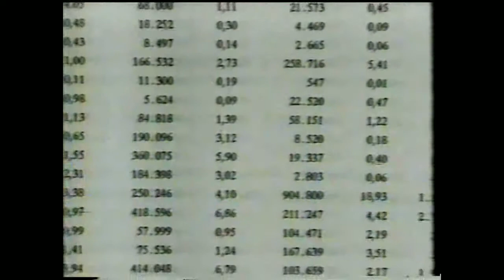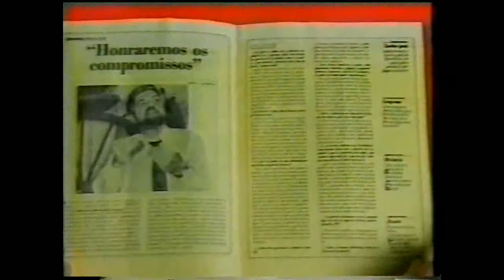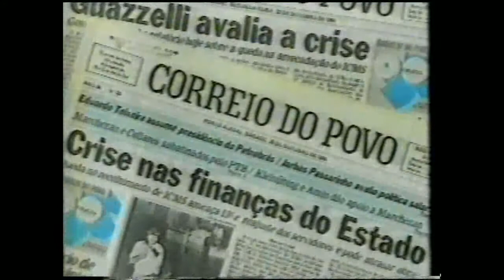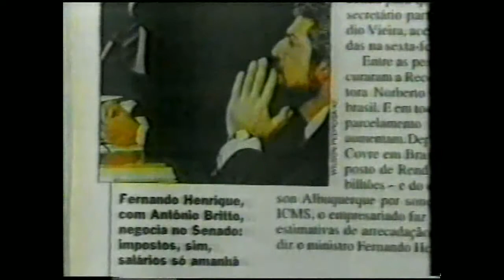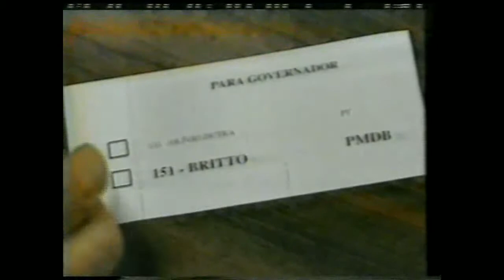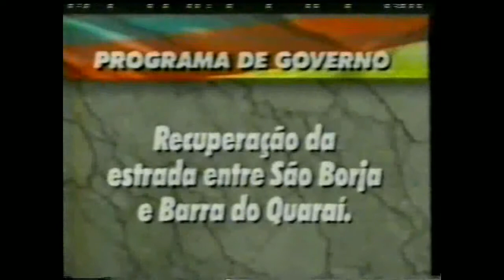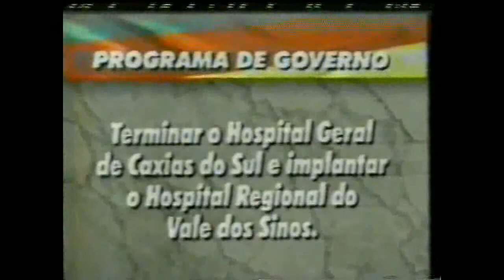Eleicoes Governador RS (trecho do 2o Turno) 10/1994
Mais um trecho do horário eleitoral gratuito do segundo turno para o governo do Rio Grande do Sul em 1994 entre Olívio Dutra x Antônio Britto:

00:00 - Olívio Dutra (Frente Popular - PT/PSB/PCdoB/PCB/PPS/PSTU)
05:42 - Antônio Britto (Movimento Rio Grande Unido e Forte - PMDB/PSDB/PL)